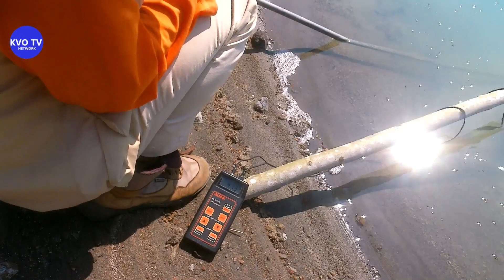BIKIN HAWATIR | Sempat | Air Danau Kelud Surut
**Halo, teman-teman KVOTV. Selamat datang di kanal kami. Pada video kali ini, kita akan melihat pemeriksaan dan pemantauan suhu air danau kawah Gunung Kelud.**

**Saya adalah [nama pengamat gunung api], pengamat gunung api di Pos Pengamatan Gunung Kelud. Pemeriksaan suhu air danau kawah merupakan salah satu kegiatan rutin yang kami lakukan. Hal ini bertujuan untuk memantau aktivitas vulkanik Gunung Kelud.**

**Suhu air danau kawah dapat meningkat seiring dengan peningkatan aktivitas vulkanik. Hal ini disebabkan oleh adanya magma yang naik ke permukaan danau.**

**Pada video kali ini, kita akan melihat bagaimana proses pemeriksaan dan pemantauan suhu air danau kawah dilakukan.**

**Kami menggunakan termometer untuk mengukur suhu air danau kawah. Termometer dimasukkan ke dalam air danau hingga terendam sepenuhnya.**

**Suhu air danau kawah dicatat setiap hari. Data suhu air danau kawah ini kemudian dianalisis untuk mengetahui kondisi aktivitas vulkanik Gunung Kelud.**

**Pada hari ini, suhu air danau kawah Gunung Kelud pengukuran langsung adalah 30,4 derajat celcius. Suhu ini masih dalam batas normal.**

**Dengan demikian, aktivitas vulkanik Gunung Kelud masih dalam kondisi aman.**

**Selain menggunakan termometer, kami juga memiliki sistem pengamatan suhu secara telemetri. Sistem ini memungkinkan kami untuk memantau suhu air danau kawah secara otomatis dari jarak jauh.**

**Meskipun demikian, pengamatan secara langsung ke lokasi masih perlu dilakukan. Hal ini bertujuan untuk memastikan bahwa sistem telemetri berfungsi dengan baik dan untuk melihat kondisi danau secara langsung.**

**Pada pengamatan kali ini, kami melihat bahwa air danau kawah Gunung Kelud mengalami penyusutan air. Hal ini kemungkinan disebabkan oleh musim kemarau.**

**Pada musim kemarau, curah hujan menurun sehingga air danau kawah berkurang. Penyusutan air danau kawah ini tidak berdampak pada aktivitas vulkanik Gunung Kelud.**